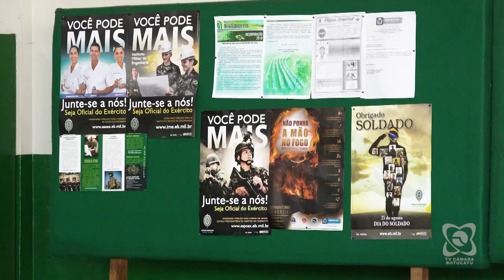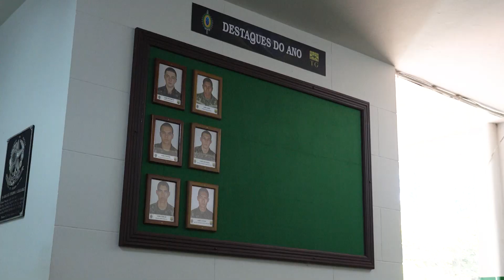Transparência - Tiro de Guerra